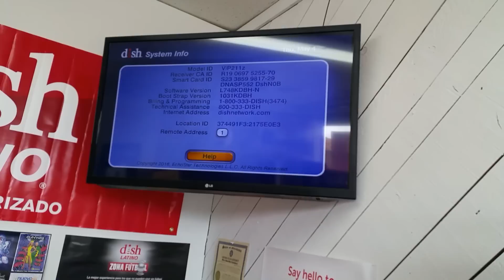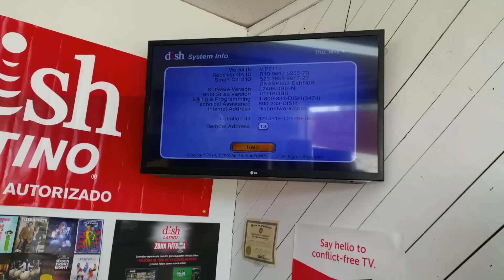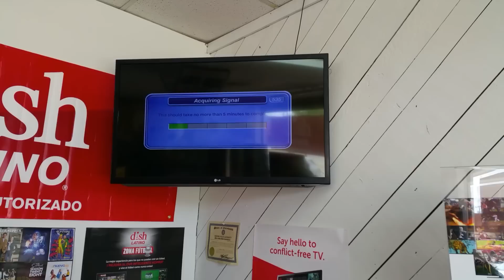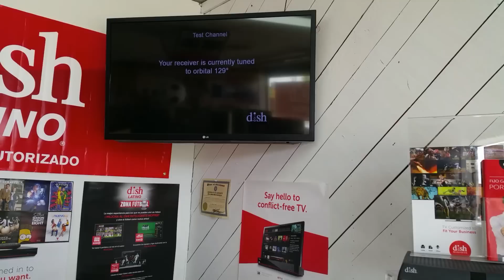Programación de control de dish # 2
Te explicamos cómo programar el control de Dish, numero 2 con tu caja.